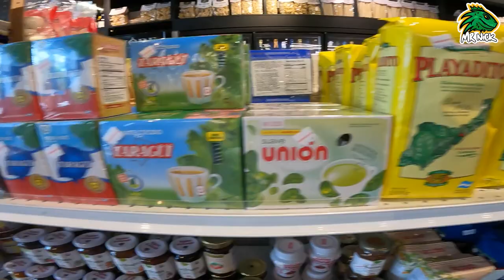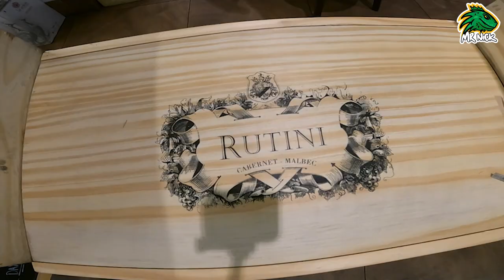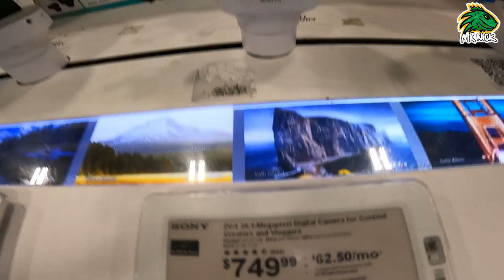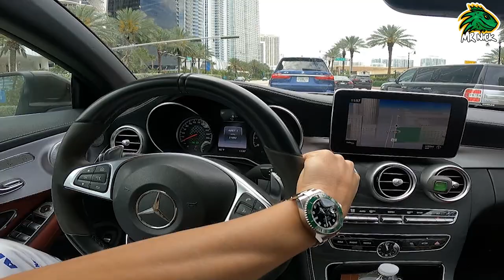MIAMI ES INCREÍBLE, House Tour - Nico Lorenzon Miami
Hola bienvenido a la familia de Nico lorenzon, acá encontrarás todo sobre nico y su familia, además Nico Lorenzon de pesca, también te traeré sorteos, guías para emprender, emprendedor Nico Lorenzon, soy nico Lorenzon, mi Instagram, familia, Sol, Noah, Nico Lorenzon también en tik tok, y mi trabajo, fortuna Nico Lorenzon, quien es Nico Lorenzon canal de Youtube, y también Nico Lorenzon Mr Nick. Nico lorenzon además viaja, nico lorenzon miami y viajes.